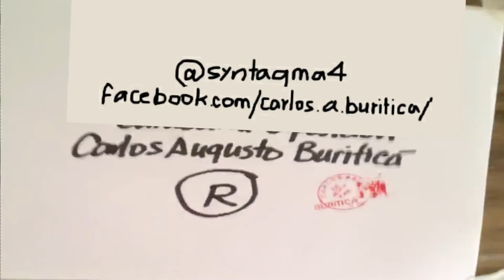EQUUS2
work done in ink with the Sumi-E technique and repeated 285 times.
This artwork was awarded with the  FIRT PRIZE in the contest CONCURSO NACIONAL DE PINTURA - COLOMBIA CHINA 40 AÑOS DE RELACIONES, 40 AÑOS DE AMISTAD  celebrated in november 2020 for Asociación de Amistad Colombo China, CHINA VR y la Embajada de China en Colombia.